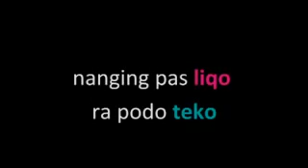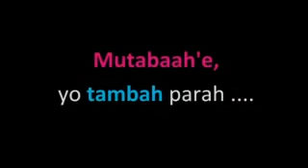Aku Rapopo (Murabbi)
Lagu tentang Murabbi, Mutarabbi, dan Liqo